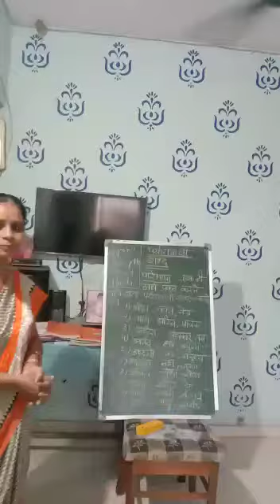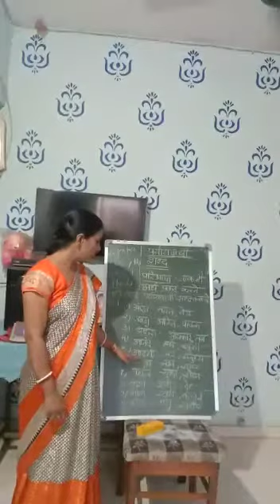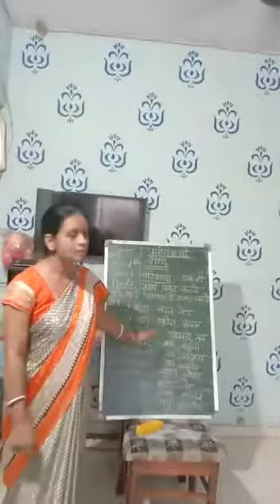Class 7th hindi grammar ,paryavachi shabd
Ek shabd ke kai namo ko janna